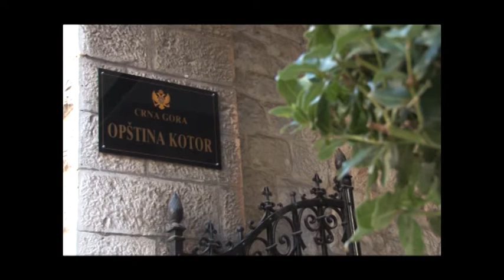DAN OPŠTINE KOTOR: PRIJEM UČENIKA I STUDENATA